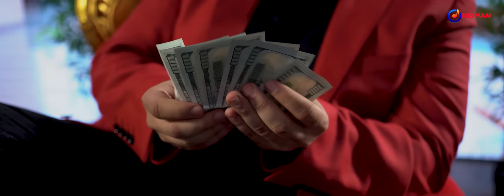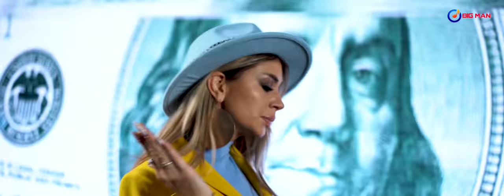Costel Biju - Ciocu' mic [Official Video] 2021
Ciocu' mic ⭐ @CostelBijuOficial

🎶📝 Muzica si Text: Marius de la Focsani

Canal oficial al casei de discuri BIG MAN Romania - dedicat materialelor din categoria manele, folclor, etno, petrecere.

Toate drepturile asupra materialelor incarcate revin SC BIG MAN IMPEX SRL si/sau a partenerilor sai.

AI O FILMARE SI VREI SA O FACI CUNOSCUTA? VREI SA O FACI O PIESA CUNOSCUTA? CONTACTEAZA-NE!